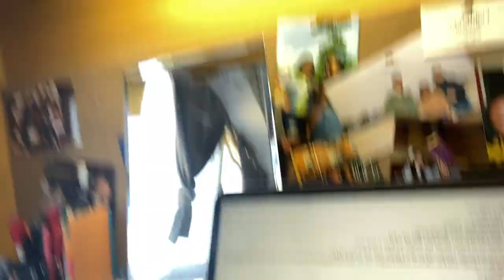A WEEK IN THE LIFE OF A FULL TIME COLLEGE STUDENT!!! (Cedar Crest College)